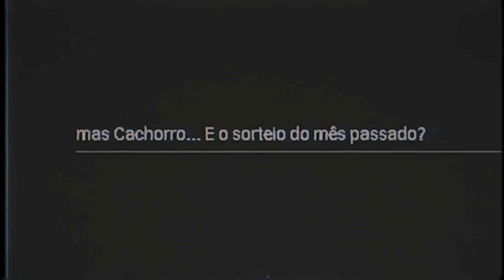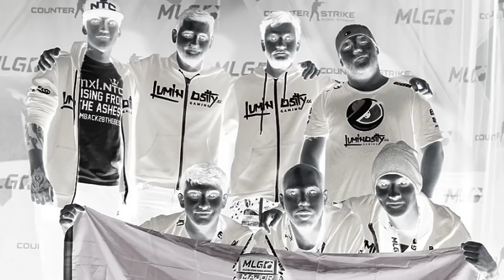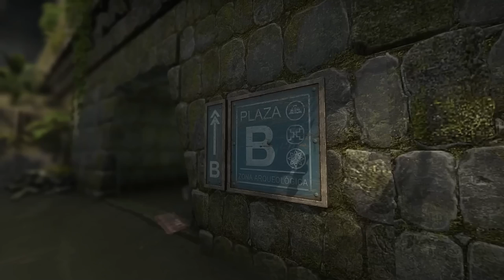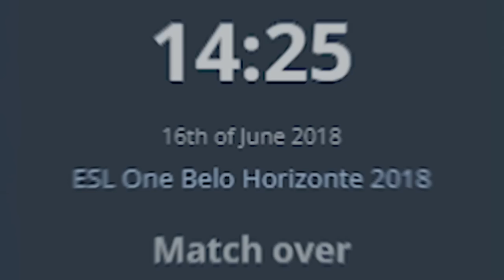TODOS OS CAMPEONATOS MUNDIAIS de CS:GO QUE ACONTECERAM NO BRASIL (passamos vergonha na ultima vez)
Major Rio 2022 está chegando! Mas esse não vai ser o único evento grande que tivemos aqui no Brasil! Confira todos os grandes campeonatos de CS:GO que nós brasileiros já sediamos!